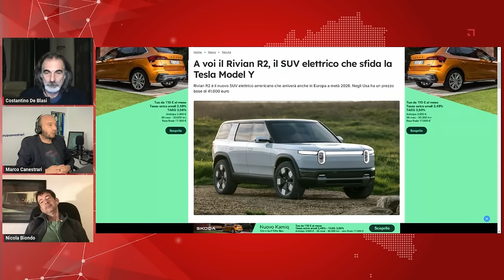Una singolar tenzone a colpi di "suca"! | CFA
Da Musk contro Mattarella, a Grillo contro Conte alle nomine di Trump è stata una settimana all’insegna dello scontro. E i CFA non si tireranno certo indietro!

*Speaker, Bio e Risorse*